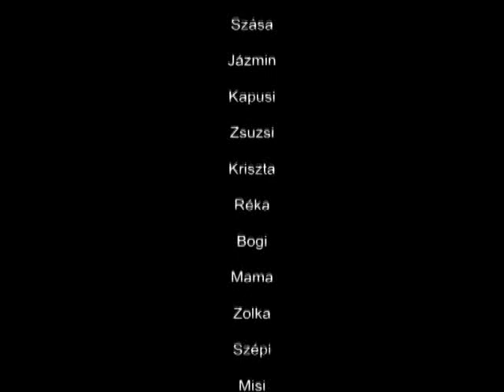Az Orosz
Rév és Bandi filmje a titokzatos oroszról és a sztereotípiákról.